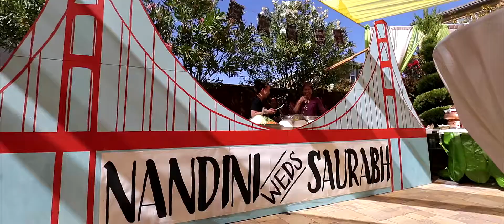Cinematic Wedding Highlights | San Francisco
We’re so excited to be showing a sneak peek at Nandini & Saurabh’s gorgeous San Francisco wedding! Their wedding ceremony was held in the Rotunda at the beautiful Palace of Fine Arts in San Francisco. The magnificent corinthian columns and archways created the perfect dramatic backdrop for a beautiful ceremony.

Let us help you plan your dream destination wedding!